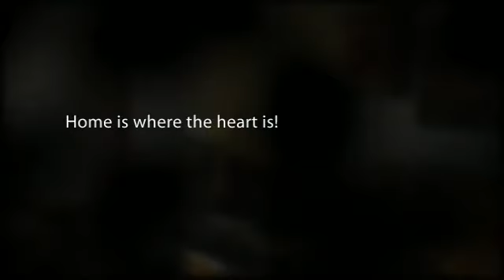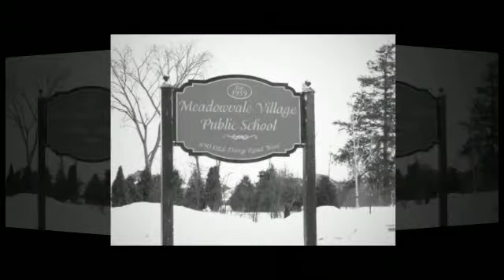7170 Baskerville Run, Olde Meadowville Village Mississauga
7170 Baskerville Run, Olde Meadowville Village Mississauga In The Heart Of Olde Meadowvale Village You Will Find This 4 Bdrm Home Renovated With Style & Class. Gleaming New Dark Rich Kitchen W/Granite Counter,Backsplash & Breakfast Bar. New Gleaming Dark Hardwood Floors Thru-Out! Dark Oak Open Staircase With Rod Iron Pickets. New Baseboards (13Cm) & Crown Moulding.

Extras: Stainless Steel Appliances (Dishwasher,Fan Hood,Microwave,Gas Stove,Fridge). Granite In Ensuite,Tiled Cold Cellar,Potlighting,Over/Under Counter Lighting,Finished Basement with Recreation Room. Office & New Dark Laminate Flooring. Interlocking In Front & Back. Excellent Value Offered At $749,900!